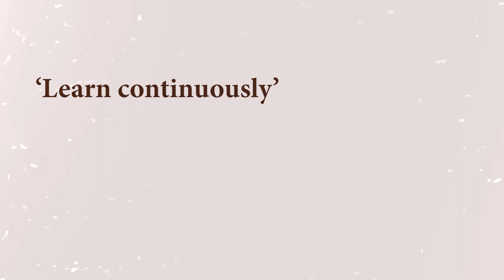INHOUSE VOLLEYBALL TOURNAMENT || Storytelling Vlog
So this video is all about the inhouse volleyball tournament that we conducted at our club. Poured my heart and soul into it, hope you like it.

Animations by- Mrudula Muley